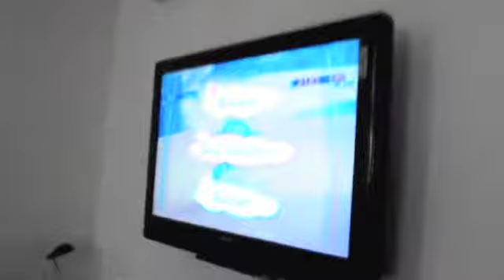Boom Shak-a-lak - Nintendo Wii The Smurfs Dance Party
Nintendo Wii new game console The Smurfs Dance Party featuring Boom Shak-a-lak by Shaggy